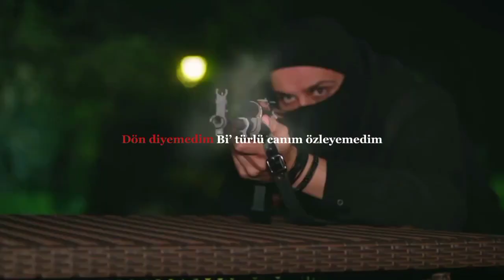☆Dilan♡Baran☆klip«belki♡dön diyemedim»☆«Kan çiçekleri»